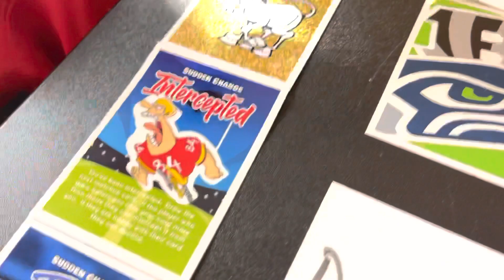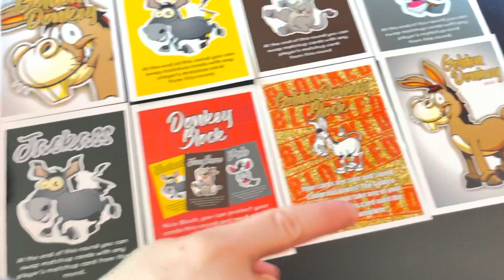Golden Donkey 2023 Game